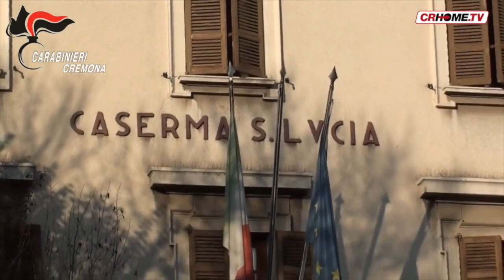Pantera nera avvistata a Gerre de' Caprioli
Nel cremonese è di nuovo caccia alla pantera nera. L'avvistamento fatto da un militare della Col di Lana. Segnalazione ai carabinieri. La prefettura ha avviato tutte le procedure per la ricerca del felino.